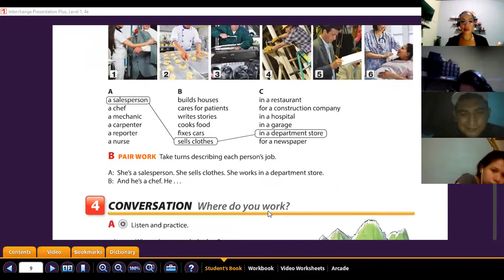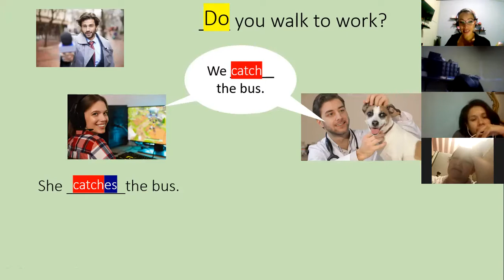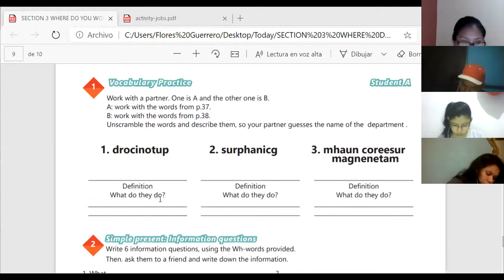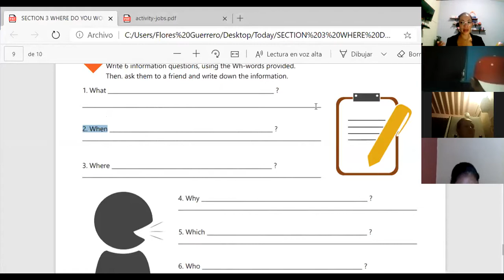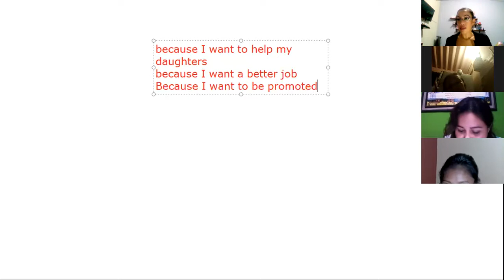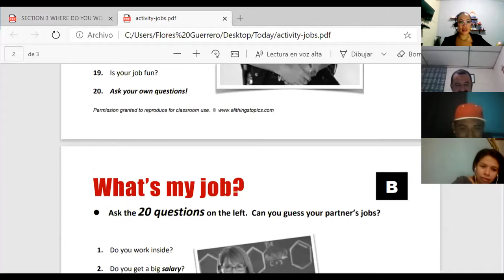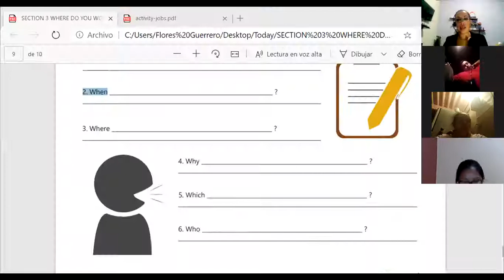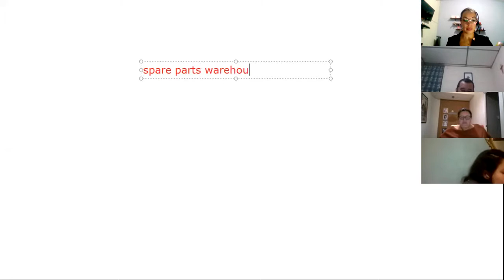Ingles Corporativo- Videoconferencia #15 Vocabulary practice